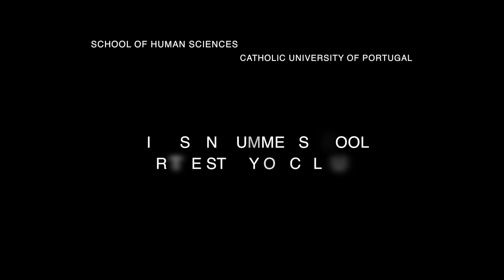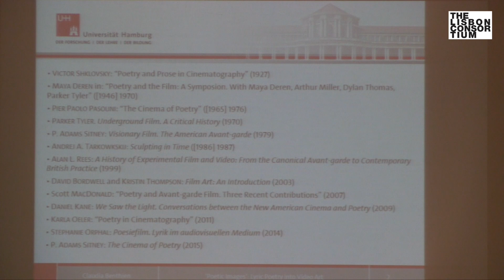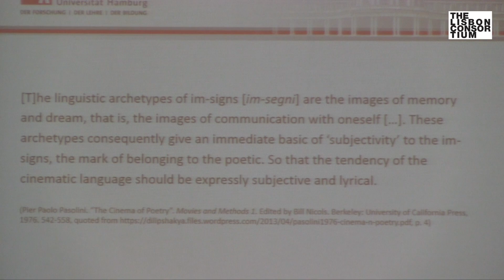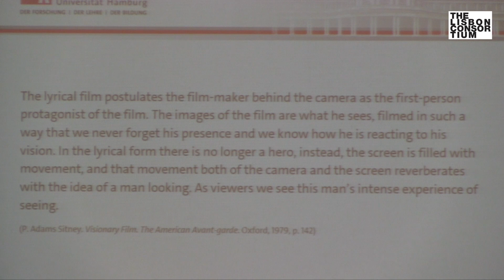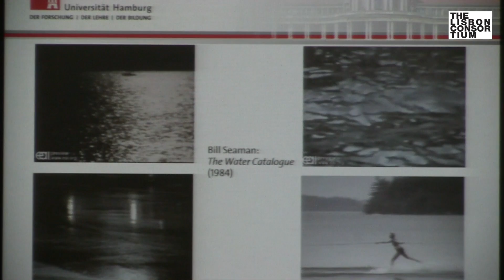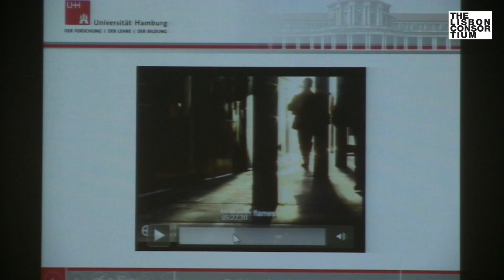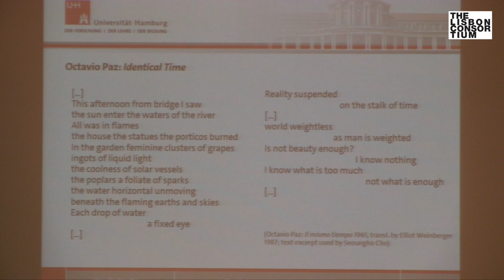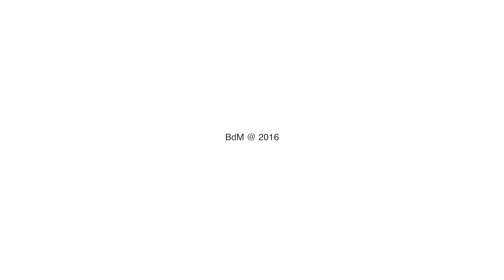Claudia Benthien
"Poetic Images: lyric poetry into video art". Lecture presented by Claudia Benthien. VI Lisbon Summer School for the Study of Culture